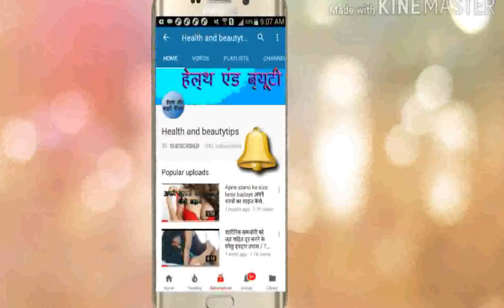नाभि में तेल की चंद बूंदों से पाएं सारे दर्द और तकलीफों से छुटकारा | Nabhi me tel lagane ke fayde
नाभि में तेल की चंद बूंदों से पाएं सारे दर्द और तकलीफों से छुटकारा | Nabhi me tel...nabhi me oil lagane ke fayde
Nabhi me tel lagane ke fayde (Hindi) || Benefits of Applying Different Kind of Things in Navel || By Health and beautytips